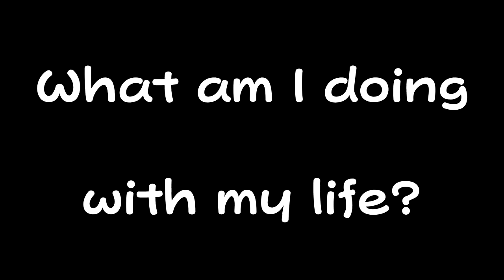Flower on Ugly Sweater Day Extended I guess